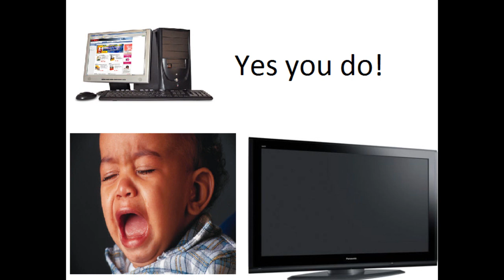Lyonlac - Banana Phone